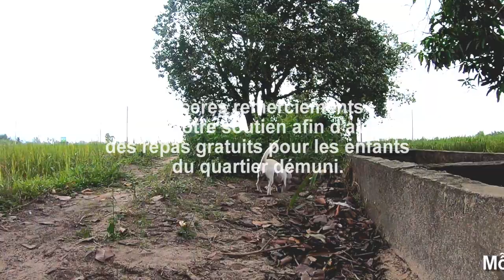Chuyện làng tôi vào một chiều đầu mùa đông tại Khu Du Lịch Soài Chek / Tà Pạ, Tri Tôn, AG 11/12/24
Chuyện làng tôi vào một chiều đầu mùa đông tại Khu Du Lịch Soài Chek / Tà Pạ, Tri Tôn, An Giang 11/12/24.